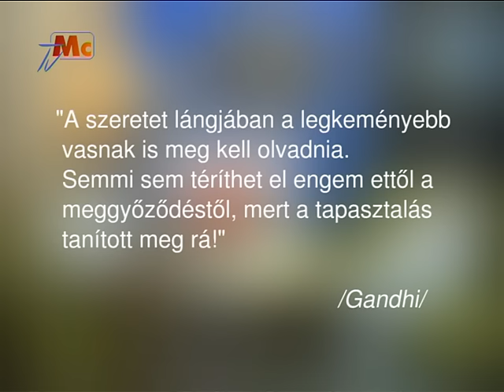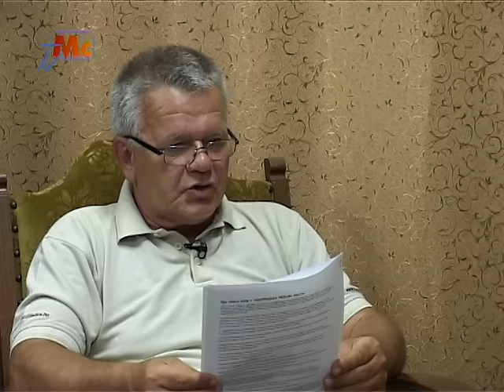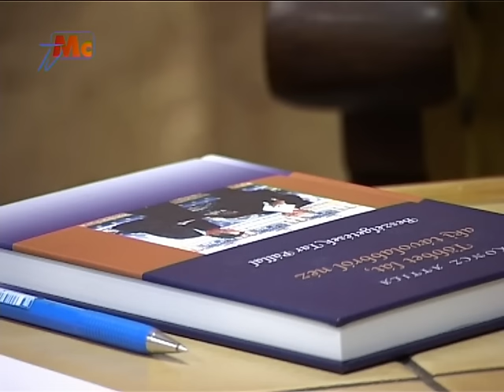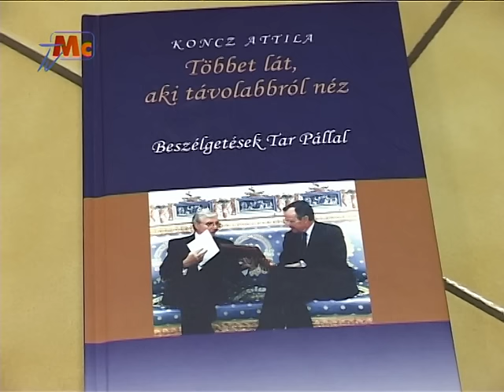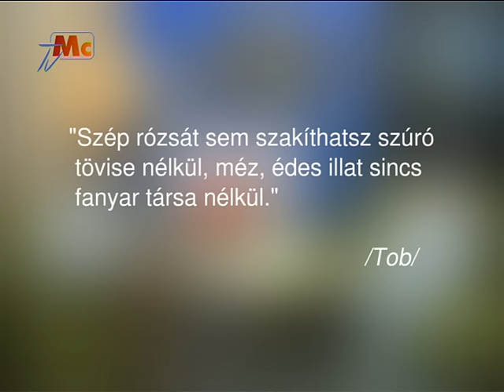Vizi Terápia - 101. rész: Fülemen Róza